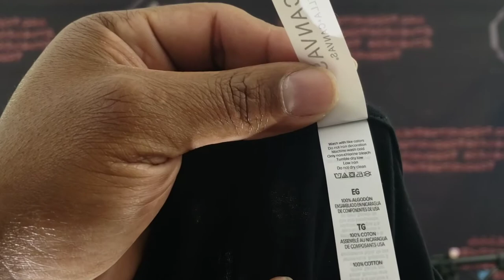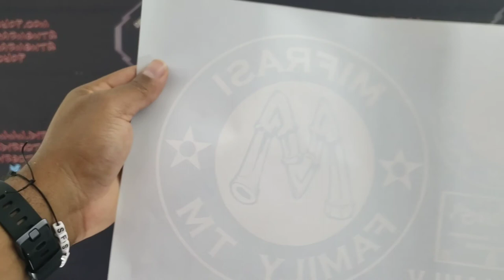The best shorts for the Summer Ascolour -vs- Independent review |The go to t-shirt for the Summer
I told you guys that I'll be vending at this years Vendor Palooza 2 event in my state. All of my supplies have started rolling in so in this video I spoke about what the best shorts for the Summertime are. I did a Ascolour -vs- Independent review. The go to t-shirt for the Summertime has to be...

@ketelone never disappoints though, shout out to them, enjoy.

My measurements: 5'11'' 280LBS WAIST 38'' CHEST 30'' ARMPIT---ARMPIT

Thank you for your continued support, help me grow this channel while I help you build your brand.